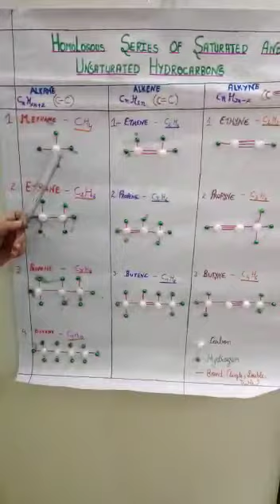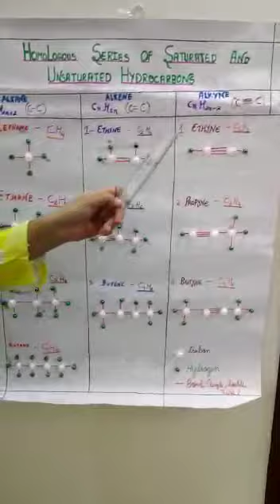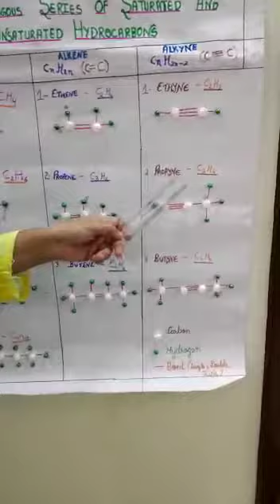TLM - Hydrocarbons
Rajni Mam GSSS Mustafabaad